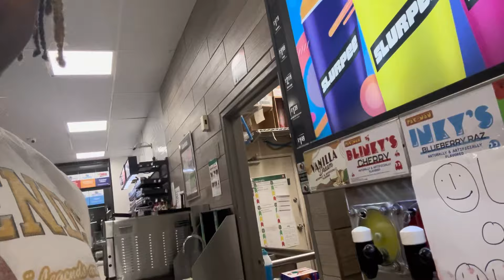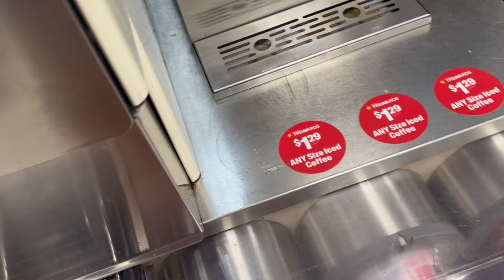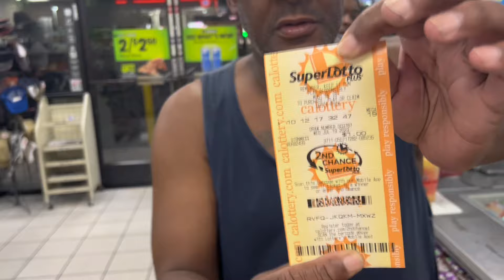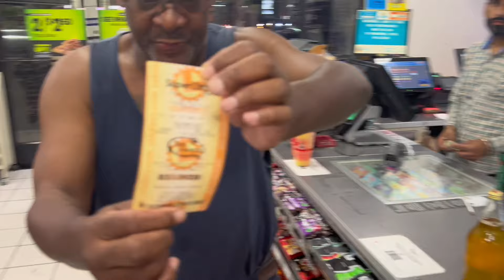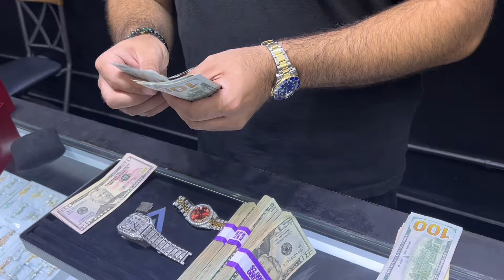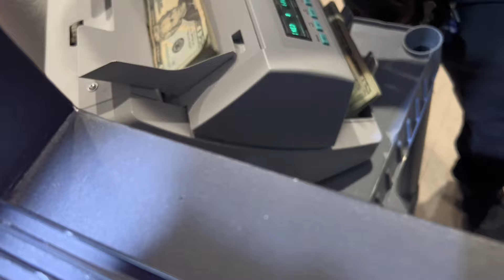I GOT ROBBED 🥲 ft. Paidway To, Aries, Dub, Chino, & More